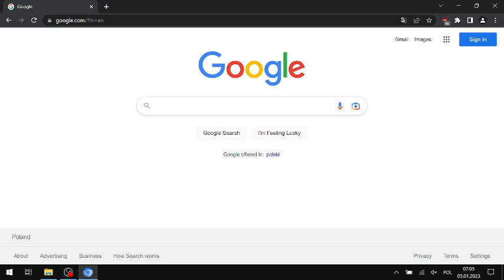i'm feeling "so mope.io"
yeah, using "wildlife animal io game" with the "i'm feeling lucky" button gets a perfect hit: mope.io